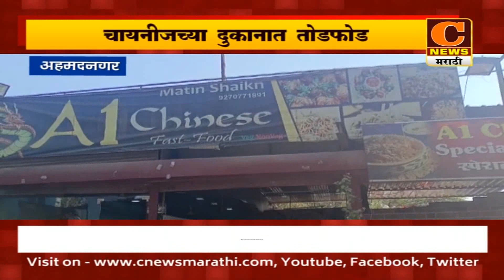अहमदनगर कॉलेज परिसरातील चायनीजच्या दुकानात तोडफोड, दुकानाचं मोठं नुकसान तर आरोपींचा शोध सुरु